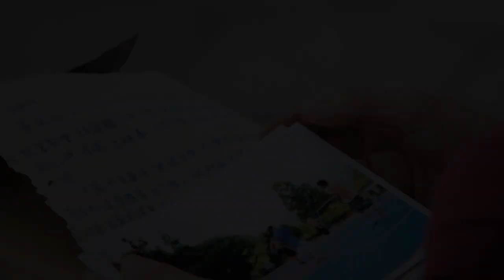The Wedding 主題曲"給你"MV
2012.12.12起於以琳書房以及全省的各大書房發行！
請大家告訴大家！